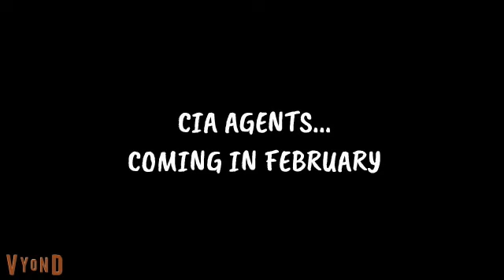CIA Agents Trailer